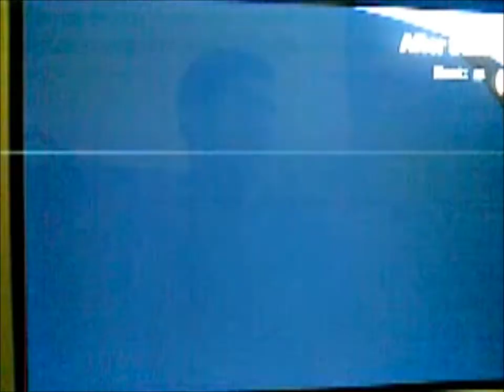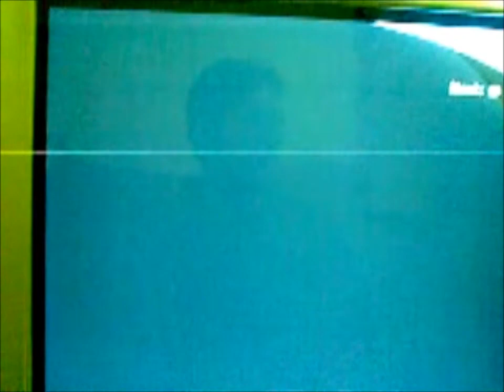Persona 3 FES project Orpheus Telos awakening part 50 Magician rank 6